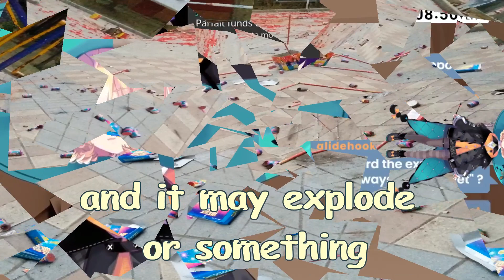Millie's New Year's Experiences in the Philippines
correction on 1:01 it's Black Powder

Millie Parfait Links!